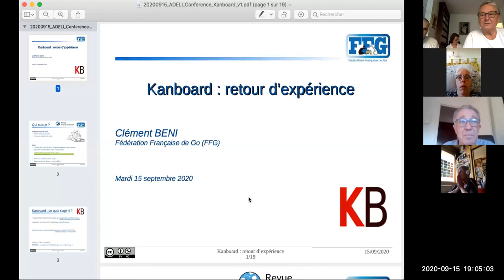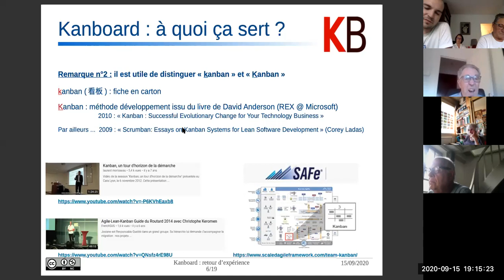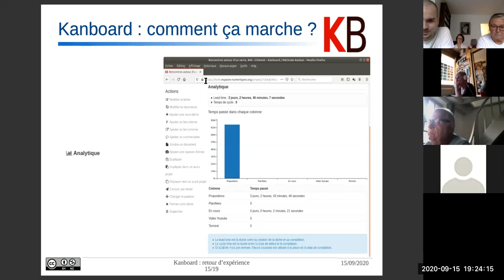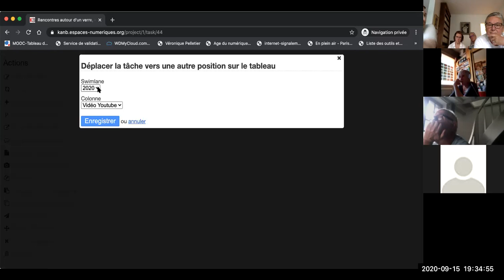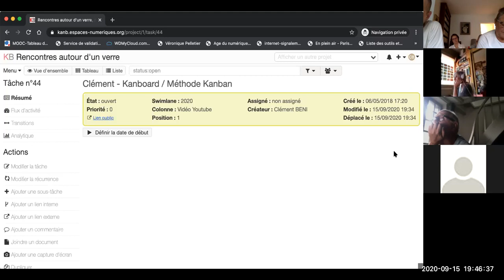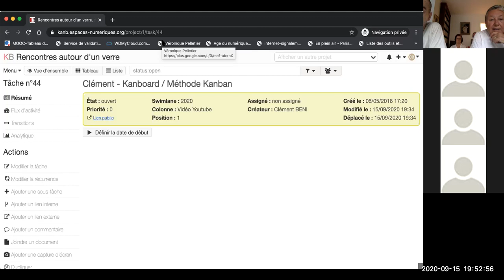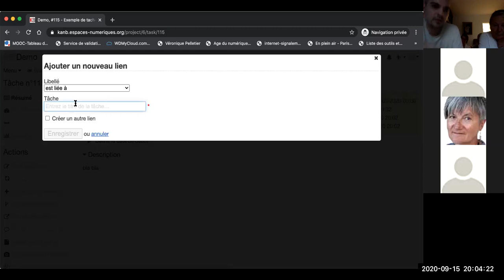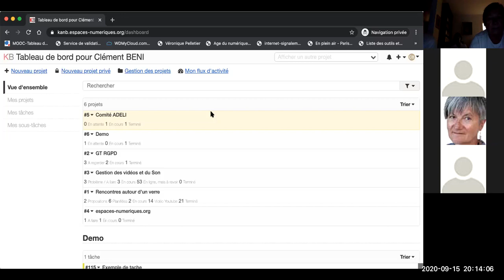Kanboard - Rencontre ADELI avec Clément Béni - 15 septembre 2020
Sur l'outil de gestion de projet Kanboard